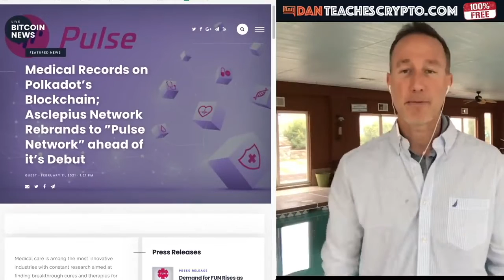Polkadot and Medical records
► DESCRIPTION: Polkadot and Medical records

●▬▬▬▬▬▬▬CRYPTO ESSENTIALS▬▬▬▬▬▬●

●▬▬▬▬▬▬▬▬▬▬▬▬▬FOLLOW D.A.N.▬▬▬▬▬▬▬▬▬▬▬▬▬▬▬●

●▬▬▬▬▬▬▬▬▬▬AUDIO TRACKS▬▬▬▬▬▬▬▬▬▬▬●

●▬▬▬▬▬▬▬▬▬▬▬▬▬▬VIDEO TOOLS▬▬▬▬▬▬▬▬▬▬▬▬▬▬●

●▬▬▬▬▬▬▬▬▬EXIT STRATEGIES▬▬▬▬▬▬▬▬●

●▬▬▬▬▬▬▬RECOMMENDATIONS▬▬▬▬▬▬▬●